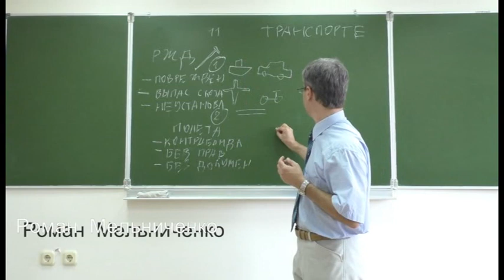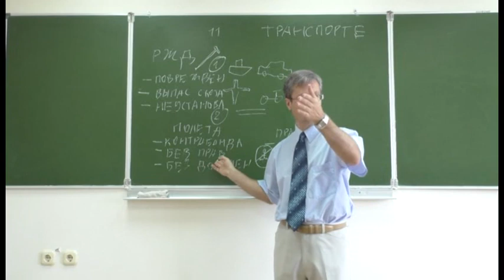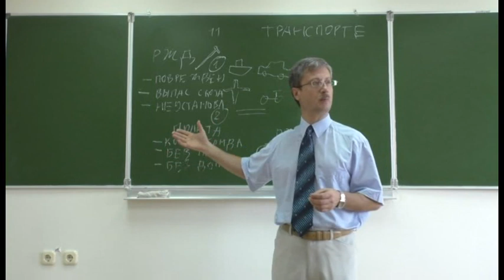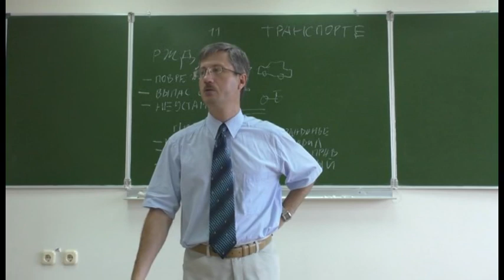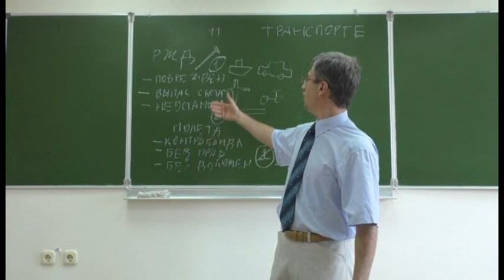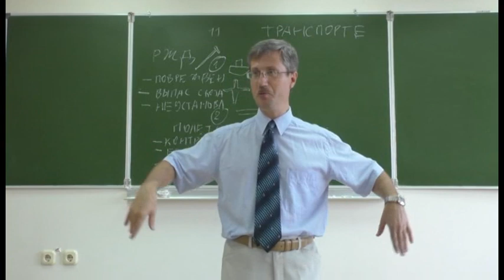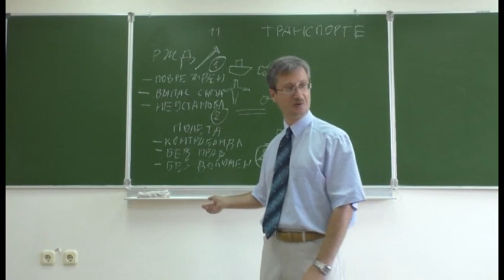Административные правонарушения на водном транспорте